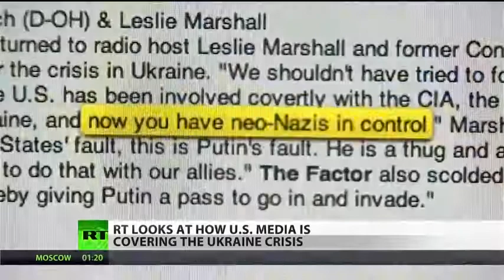Mainstream media ignores US meddling in Ukraine crisis